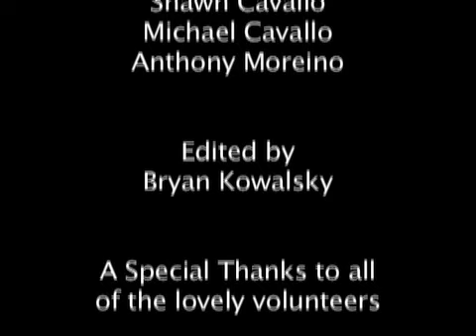Manic Drive Blog 12/2008 - The Making of "Blue"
The Making of Manic Drive's "Blue" Music Video